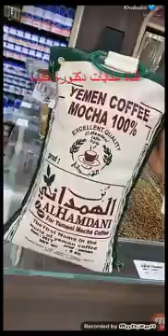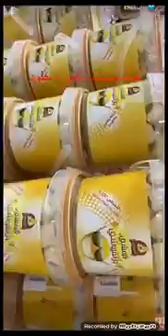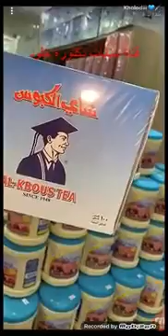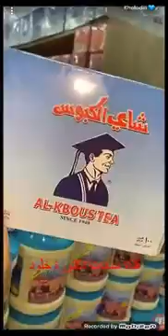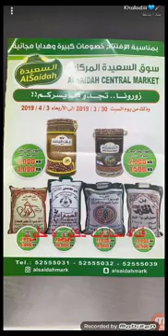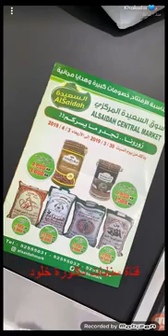إعجاب الدكتوره خلود بالمنتجات اليمنية اسواق السعيدة المركزية الكويت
سوق السعيدة المركزي
الكويت
اسواق السعيدة المركزي
منتجات السعيدة
شركة الذهب الاخضر للتجارة
الدكتورة خلود